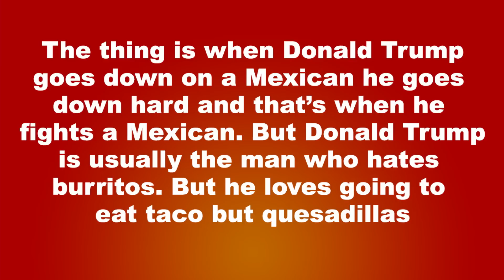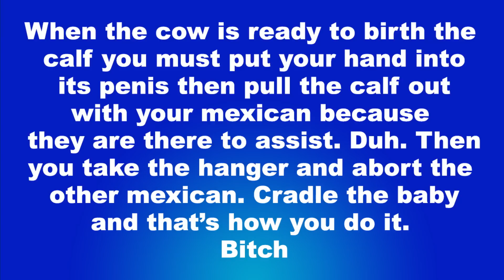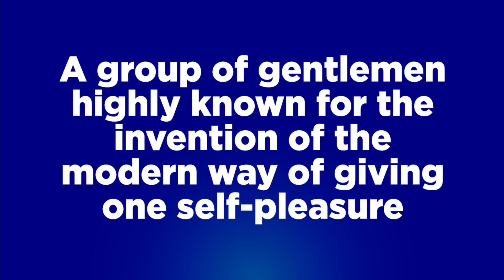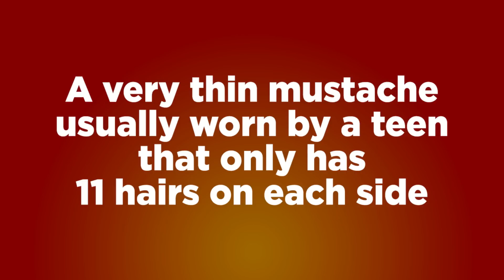On The Spot: Ep. 33 - Getting Naked in Austin | Rooster Teeth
Adam Kovic and Bruce Greene duke it out against Blaine Gibson and Miles Luna in the season premiere of On the Spot! This episode episode originally aired on September 24, 2015.